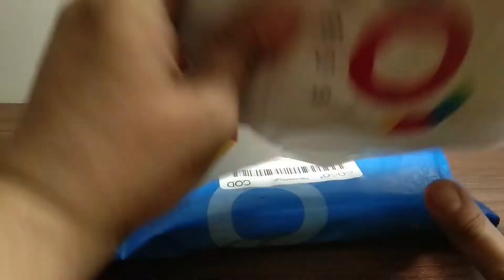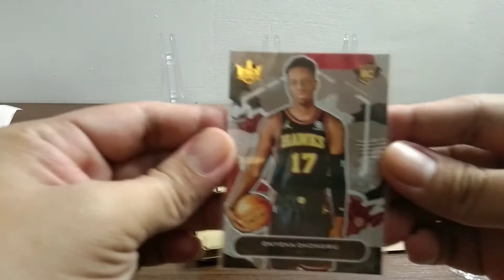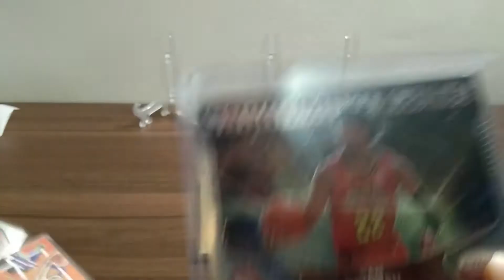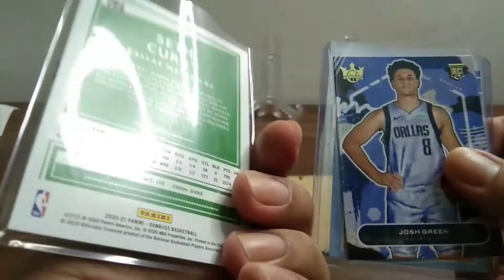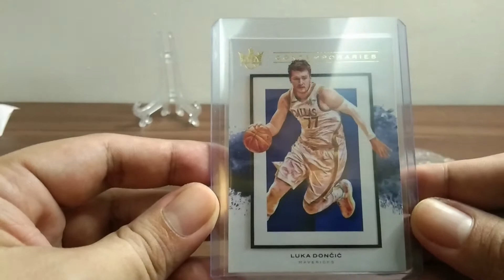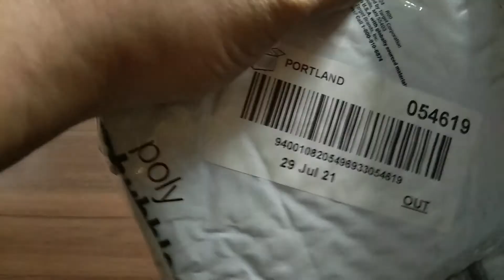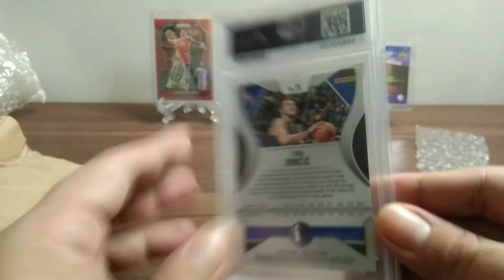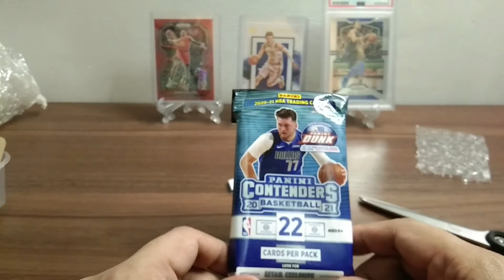Box Break Loots 6 | My 1st Luka Slab! | Contenders Cello Pack Giveaway! | NBA Cards Philippines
Hi Guys we are back at it again with our box break loots number 6. Coming again from our friendly box break group Cardiology NBA Cards PH. Check them out in Facebook if you want to join affordable box breaks. Also I bought my first PSA graded slab. I got this via auction in a Facebook group and got it at a pretty cheap price. Adding this to my Luka Doncic collection.

And now we are raffling off our 2020-21 Contenders Cello Pack to 1 lucky subscriber! Kindly follow the mechanics of the raffle below.

2. Like this video
3. Comment with your favorite NBA player or if you currently collect NBA cards, write down who do you collect?

Raffling the lucky winner on our next NBA cards video.